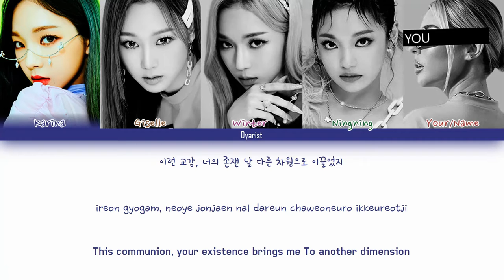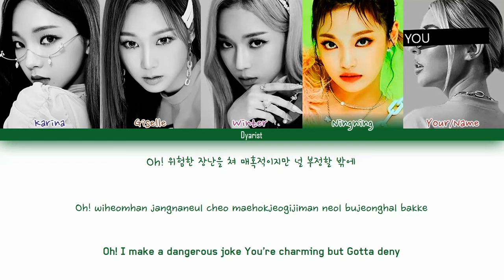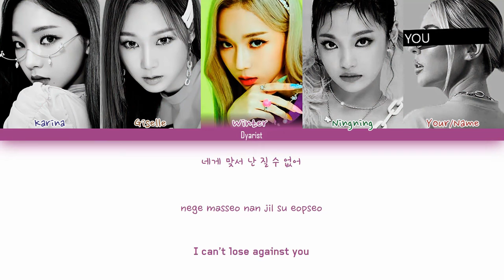aespa 'Black Mamba' (5 Members ver.) [Color Coded Lyrics/Han/Rom/Eng]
Artist: aespa
Track: Black Mamba
Black Mamba
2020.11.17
Members: Karina, Giselle, Winter, Ningning
My bias: Karina